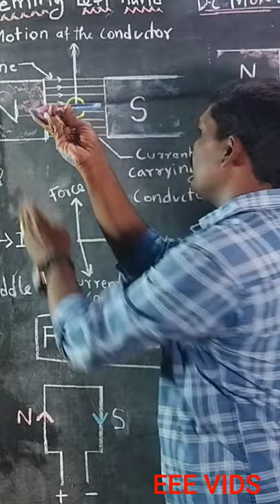DC Motor Working in tamil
Working Principle of DC Motor

ஒரு DC Motor Working-ஐ தெளிவாக விளக்கும் Video

In the previous section, we discussed the various components of a DC motor. Now, using this knowledge let us understand the working of DC motors.

A magnetic field arises in the air gap when the field coil of the DC motor is energised. The created magnetic field is in the direction of the radii of the armature. The magnetic field enters the armature from the North pole side of the field coil and “exits” the armature from the field coil’s South pole side.